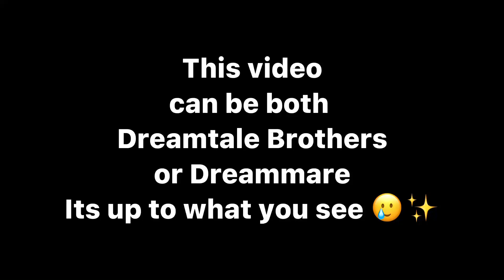Out of The way!! | meme | ft. Dreamtale brothers or Dreammare?